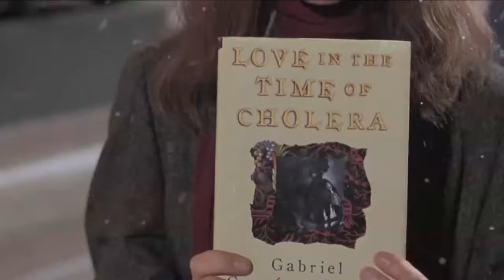They decided to leave love to fate